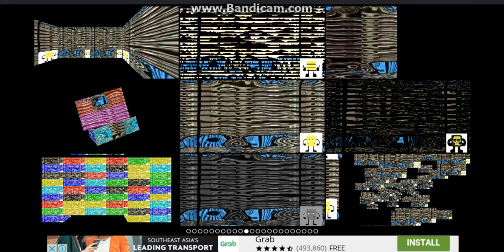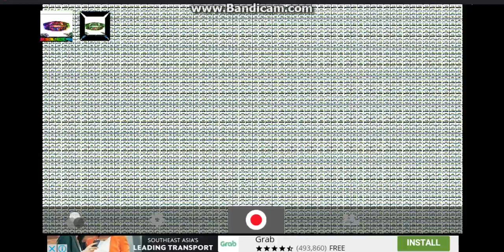No Csupo Effects Round 7 vs nice like